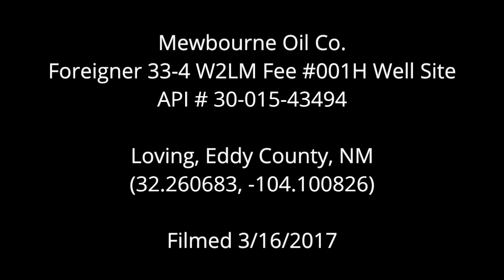Mewbourne Oil Foreigner 33-4 Well Site, Eddy County, NM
Concho Resources
Western Hawk State Tank Battery
Loving, Eddy County, NM
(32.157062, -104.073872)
Filmed 3/16/2017